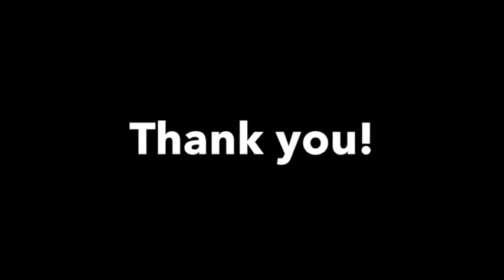Microcosm by Matt Hartley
Alex has his flat. His home. He's building a life with Clare. Nothing can derail his happiness, not even their Tom Cruise obsessed neighbour, who is always coming round. He just wishes those kids would stop hanging round outside his house. But they're just kids, with nothing to do, they're not dangerous, right?

Soho Theatre | 7th - 25th May | £10, £12.50, £15

Directed by Derek Bond
Design by James Turner
Lighting Design by Sally Ferguson
Sound Design by Jo Walker
Produced by Claire Turner

A Turner & Co Productions  and paper/scissors/stone co-production in association with Upstart.